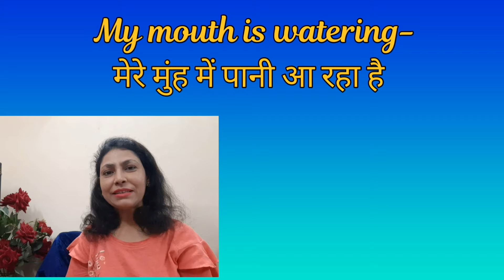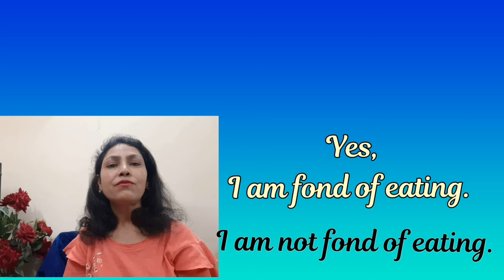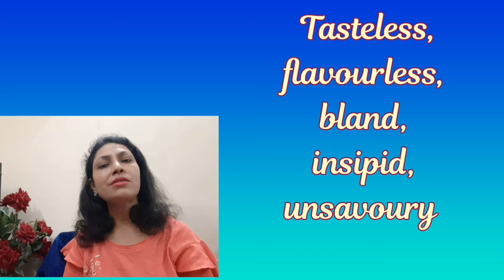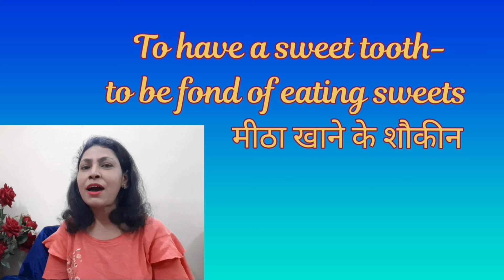Vocabulary related to Food